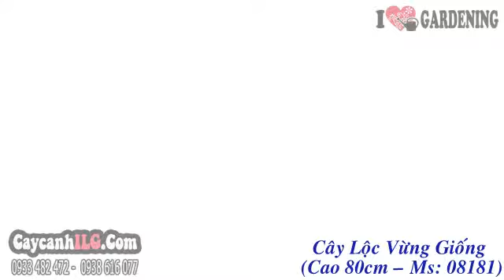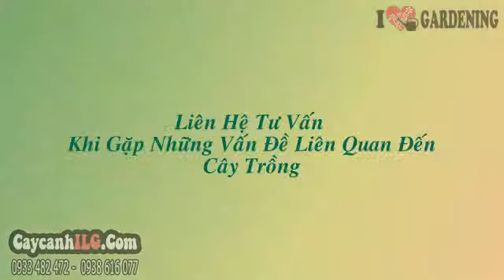Cây Lộc Vừng Giống 80cm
Cây Lộc Vừng

Cây lộc vừng  (Barringtonia acutangula) hay cây chiếc, cây lộc mưng là cây thân gỗ lâu năm, cao, tán rộng, nhiều cành. Hoa lộc vừng mọc thành từng chùm rũ xuống, hoa có màu đỏ và hương thơm. Cây lộc vừng tượng trưng cho sự thịnh vượng và bình an. Cây lộc vừng thường được trồng làm cây cảnh bonsai trang trí sân nhà, trồng làm cây bóng mát, cây ngoại cảnh…

Tất cả thông tin, cách chăm sóc và giá Cây Lộc Vừng tại